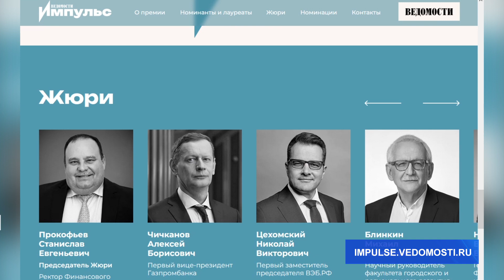«Инвестиции в будущее»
Проект Межуниверситетского кампуса в Челябинске получил награду на московской премии.